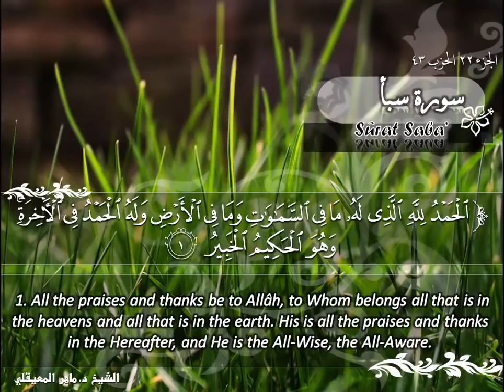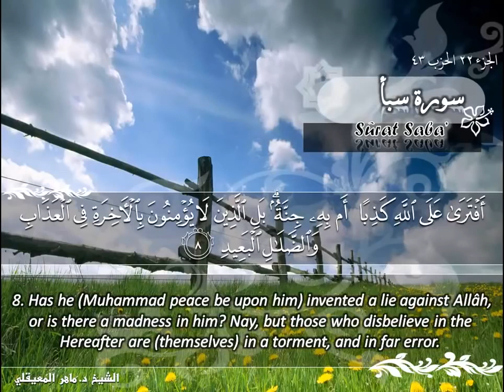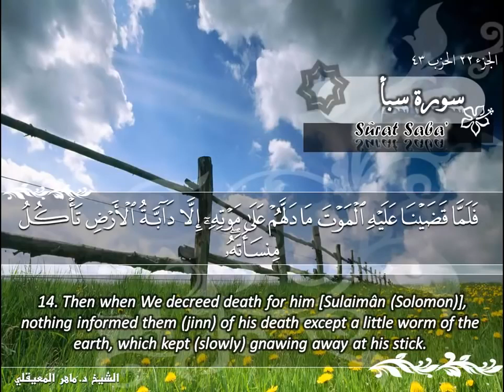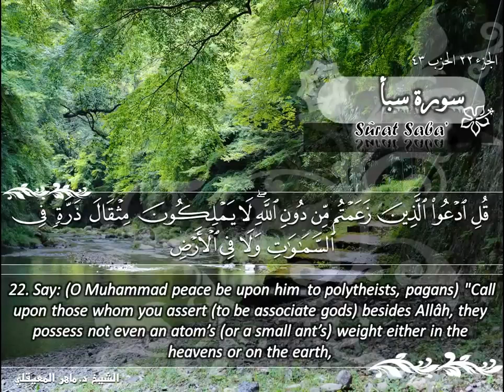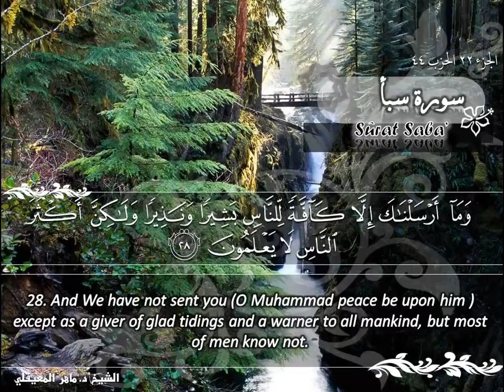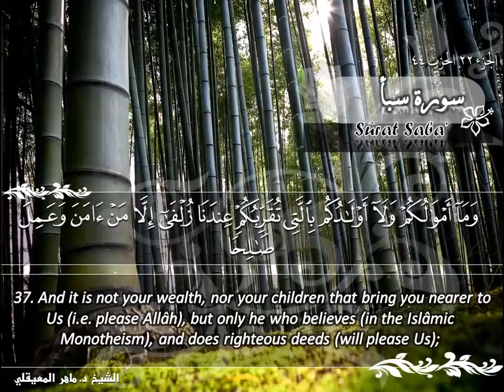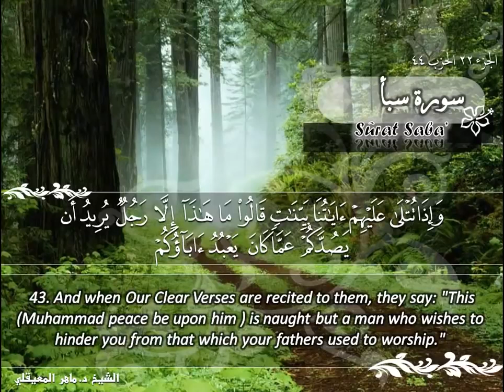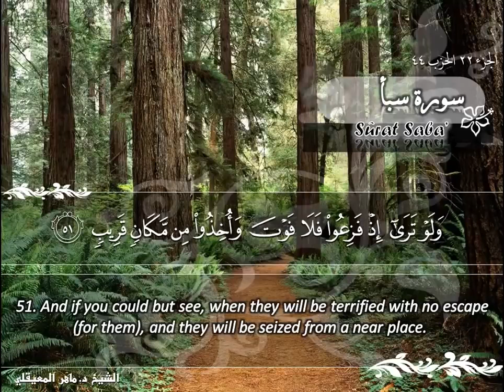سورة سبأ ماهر المعيقلي Sûrat Saba' Maher Al Muaiqly